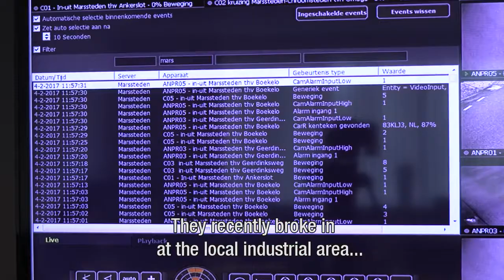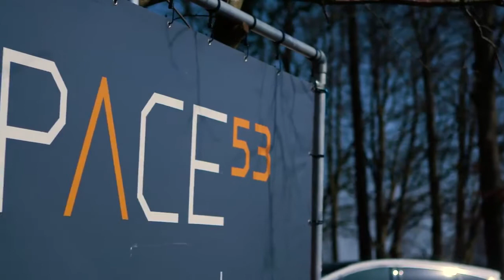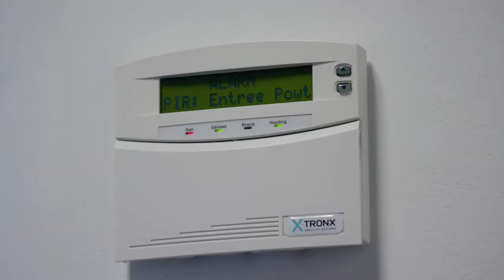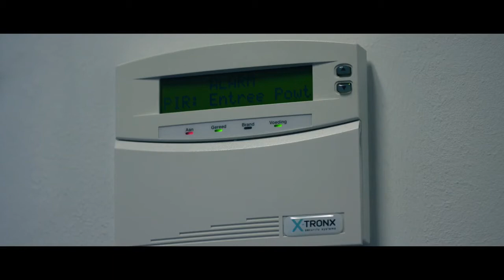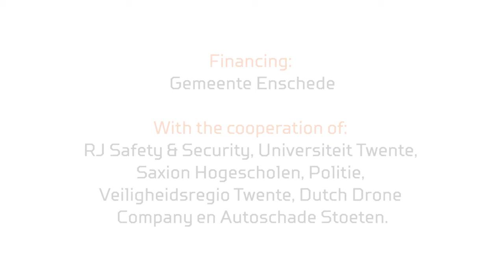Drone project gelanceerd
RJ is aangesloten bij een innovatief drone-project. Maar hoe gaat dat nu precies? In deze film wordt alles duidelijk. In samenwerking met Gemeente Enschede, Veiligheidsregio Twente, University of Twente, Space53, Saxion en Politie Enschede.